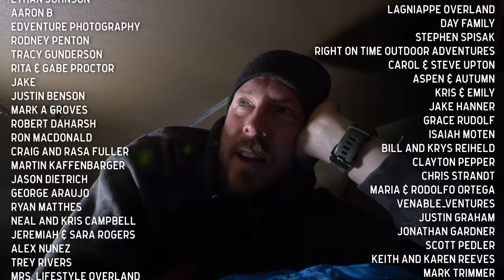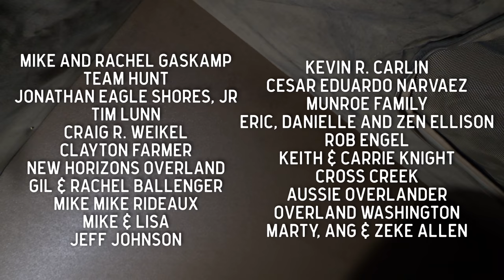Overlanding Utah Mountains in Classics - Land Cruiser and Land Rover Adventure [S5E17]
Two classic off-road vehicles team up for an adventure in the Utah high country. Ride along as Chris with Venture4WD joins me in his Land Rover Defender! This was our first dirt adventure in the Land Cruiser (aka the Beast) and I couldn't be more pleased with the experience...